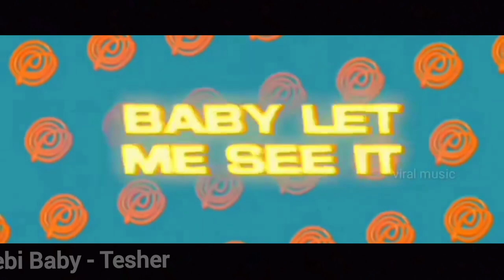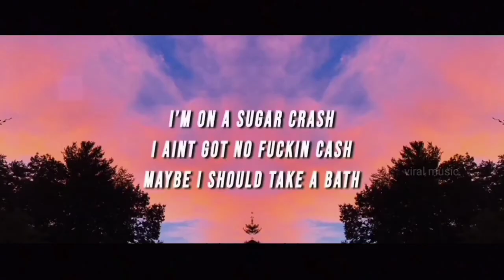TIKTOK REELS VIRAL SONGS 2023- (Songs you probably don't know the name)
TikTok & Reels Songs Name:

1.All the away up - Fat Joe,Remy ma

2. Copines - Aya Nakamura

3. Touch it (Tik Tok Remix) - Busta Rhymes

4. Montero (call me by your name) - Lil Nas X

5. GTA san Andreas Theme Song - Young Maylay

6. Peaches - Justin Bieber Ft. Daniel Caesar,Giveon

7. Runaway - Aurora

8. Gimme more - Britney Spears

9.  молод и глуп (Botg Remix) - Raikaho

10. Jalebi Baby - Tesher

11. Fake - The Tech Thieves

12. Go F**k yourself - Two Feet

13. Hollaback girls X Another One Bites the dust

14. Madan (siren jam) - Haska, Timmy687

15. Counterparty ( Original mix) - Hipinozze

16. Dragostea Din Tei - O-Zone

17. Da Da Da - Tanir, Tyomcha

18. Our Streets - Dj Kantik

19. Body - Russ Millions, Tion Wayne

20. Talking to the moon X playdate

21. Izmir marsi - CVRTOON

22. SugarCrash - Elyotto

23. Lalala (Ilkan gunue Remix) - Y2K, bbno$

24. Tokyo - Leat' eq

25. The magic bomb - Hoáng read

26. Coolant - Farruko

27. Bad boy - Yung bae, bbno$

28. Everything at once - Lenka

29. The Spectre - Alan walker

30. Bad guy - Billie eilish